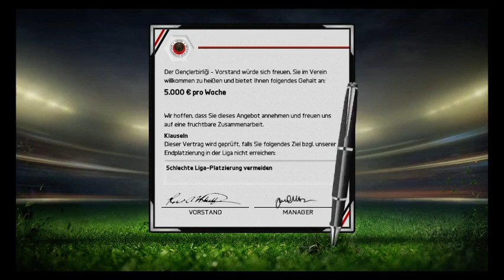FIFA 15 KARRIEREMODUS #45